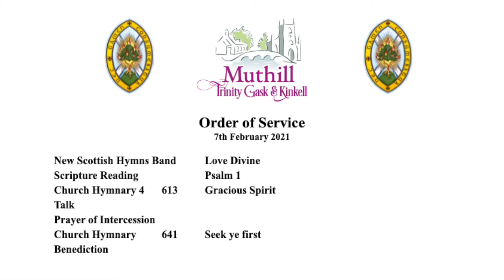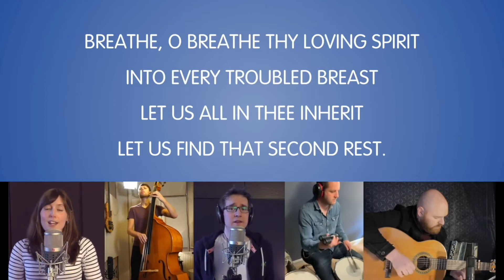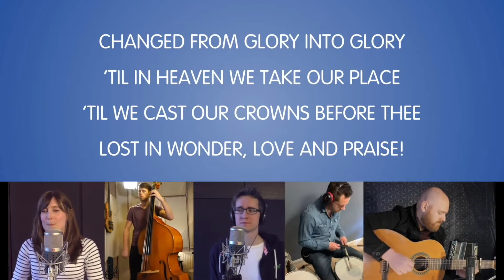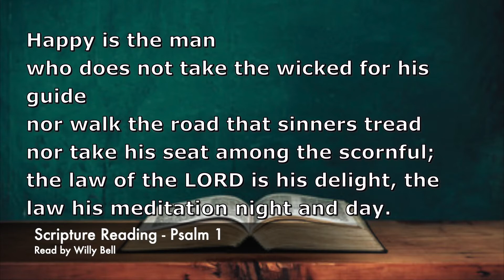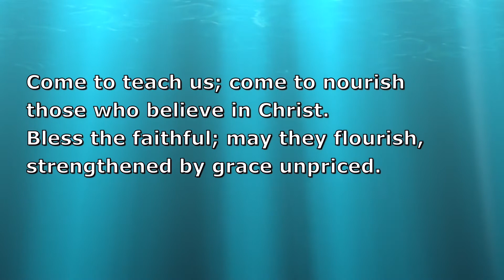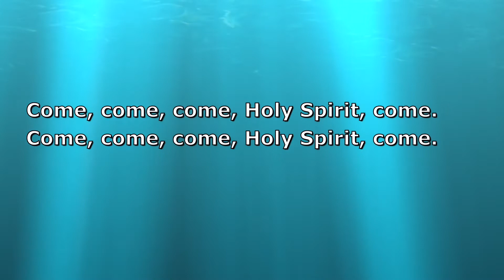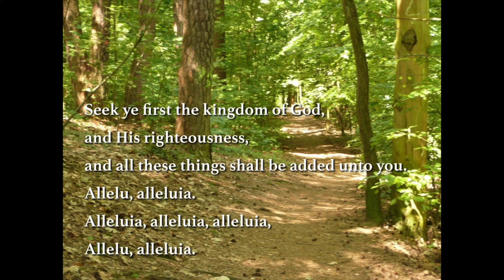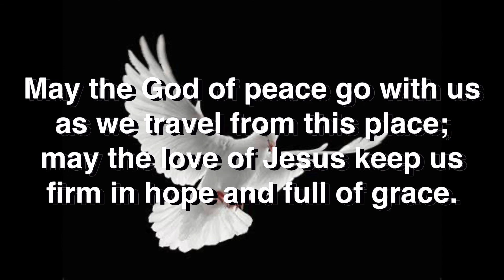Service for Sunday 7th March